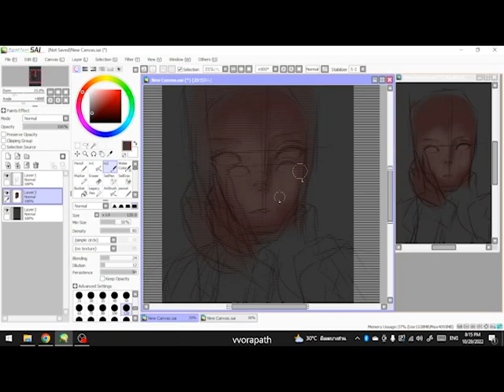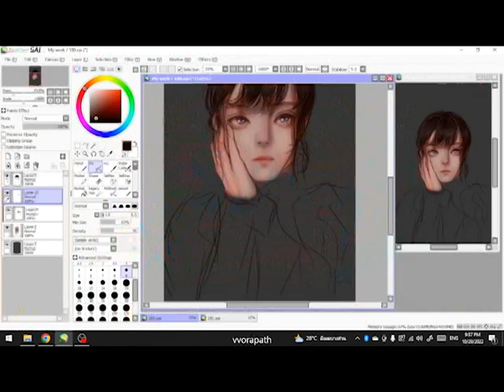study from reference3 29.10.2022 by vvorapath time-lapse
Time-lapse used total 2hours & 11minutes
DevArt: worapath